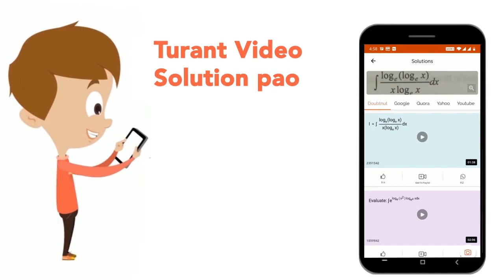निम्नलिखित में से कौन-सा/से हाल ही में संघ के मंत्रिमंडल द्वारा अनुमोदित राष्ट्रीय आयुष (AYUSH) ...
निम्नलिखित में से कौन-सा/से हाल ही में संघ के मंत्रिमंडल द्वारा अनुमोदित राष्ट्रीय आयुष (AYUSH) मिशन का/के उद्देश्य है/हैं ? 1. उन्नत शैक्षिक संस्थाओं की संख्या में वृद्धि द्वारा आयुष (AYUSH) की शिक्षा में सुधार । 2. आयुष (AYUSH) अस्पतालों और औषधालयों. औषधि तथा मानव शक्ति की उपलब्धता में वृद्धि द्वारा आयुष(AYUSH) सेवाओं तक बेहतर पहँच । 3. आयुष (AYUSH) चिकित्सा प्रणाली में गुणतायुक्त कच्ची सामग्री की निरंतर उपलब्धता बनाना । नीचे दिए गए कूट का प्रयोग कर सही उत्तर चुनिए :
Class: 14
Subject: GENERAL KNOWLEDGE
Chapter: सामान्य ज्ञान 2015(I)
Board:GOVT

👉 Have Any Query? Ask Us.